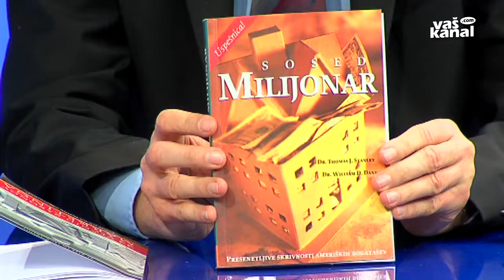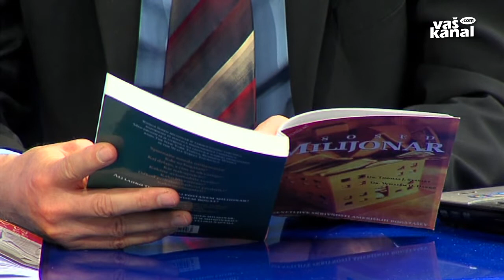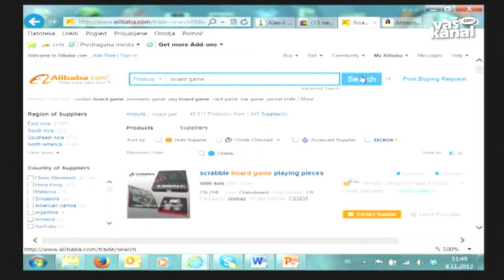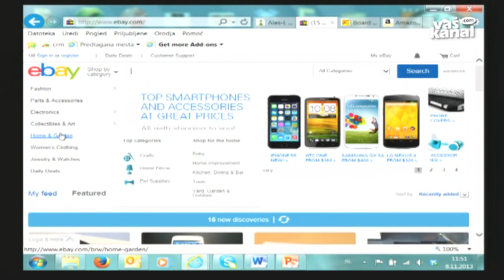Kako prodati kupiti in dobro zaslužiti, 11. december 2013